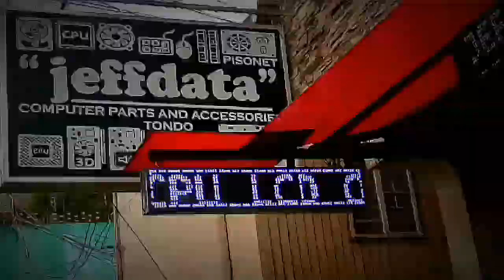Kulangkaw basketball league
Yang mga yan ayan yung channel ng mga kulangkaw na kasama sa video kumbaga collab lang mga tanga!
Para updated sa mga kagaguhan kahit basura channel ko
Salamat mga tanga!